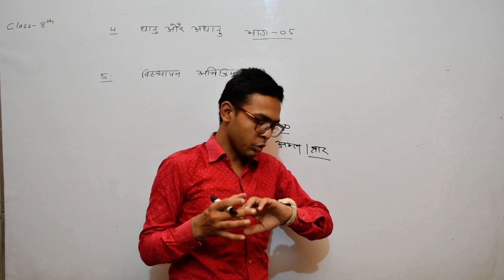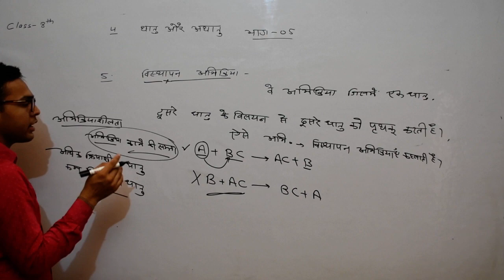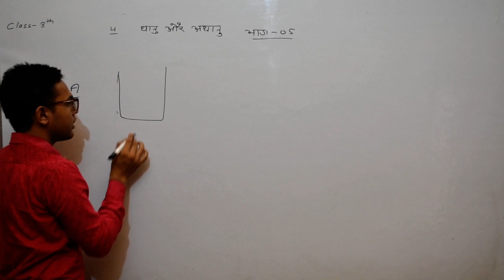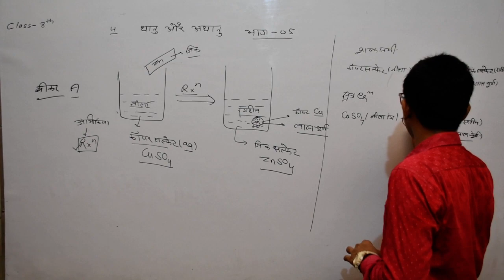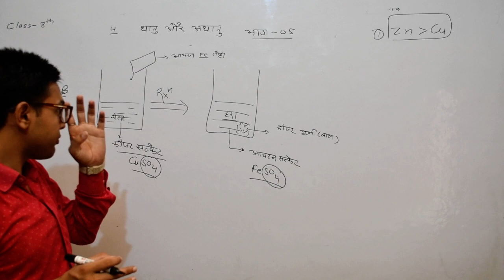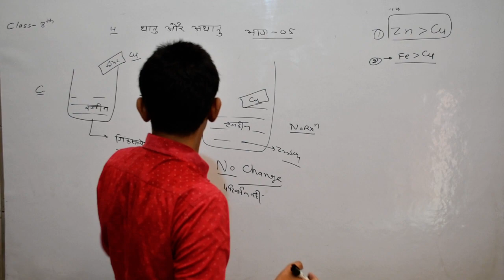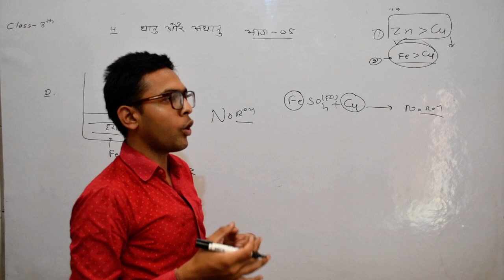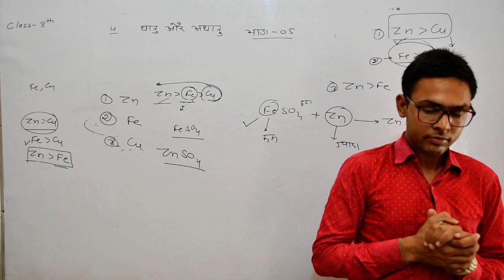धातु & अधातु की रासायनिक प्रतिक्रिया Part 05 अध्याय 04 कक्षा 08 विज्ञान